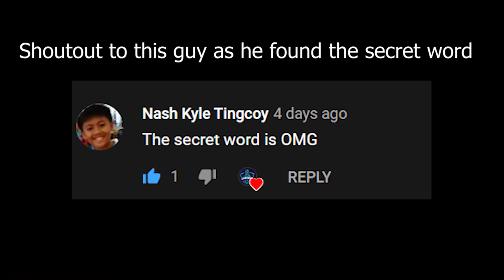Playing tower of hell on a little bit god mode (ROBLOX)